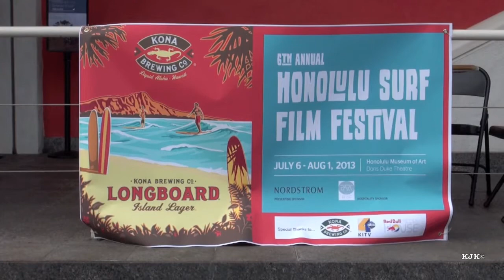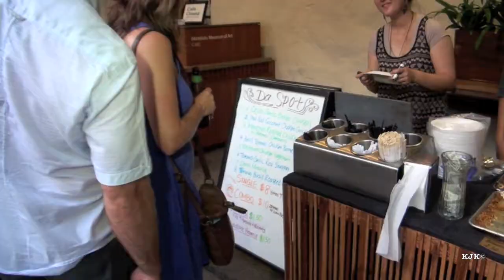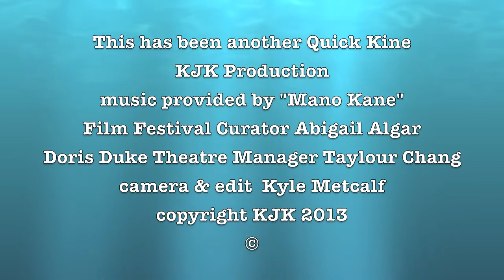6th Honolulu Surf Film Festival Opening Reception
A year has come around, and we have arrived at the 6th Honolulu Surf Film Festival. Film Curator Abbie Algar was elated with the opening night reception response. a sold out crowd. The band MANO KANE played two rock alternative sets during the reception before the opening night movie. More films will be playing until August 1, 2013.

     Norstrom was the presenting sponsor for  the event along with the Waikiki Park Hotel as the hospitality sponsor.  Once again Kona Brewing Company provided beverages and Da Spot came with food.

     We all had a fun time and the film made us want to get up early to go surfing the next day.  The most inspiring video clip was of an Australian surfer attempting to ride a 16 foot Olo surfboard.  Due to the size and weight of this monster board, the element of danger was beyond real.

We thank MANO KANE for the use of it's original song 'You Win' in this video.  You can see more about this terrific band at: